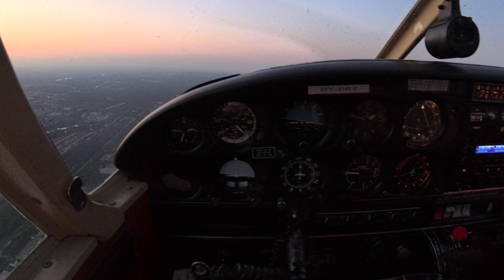Wieczorna Warszawa z pokładu Pipera PA-28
Film nagrany Insta360 Ace Pro 8K